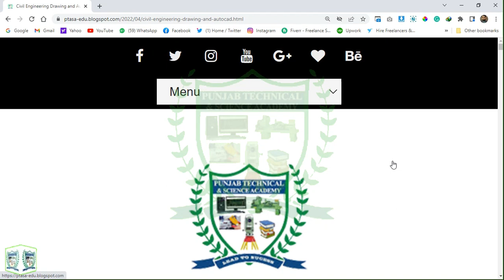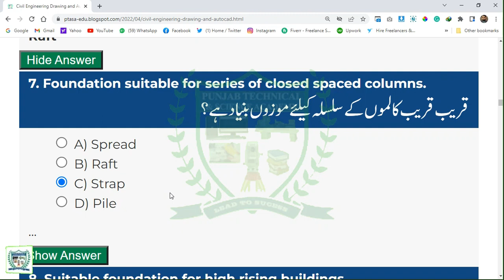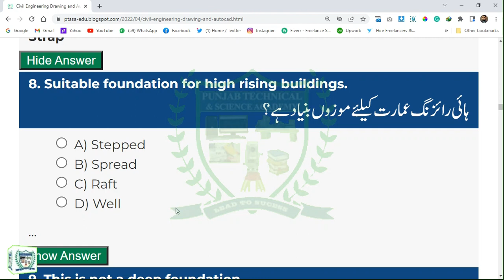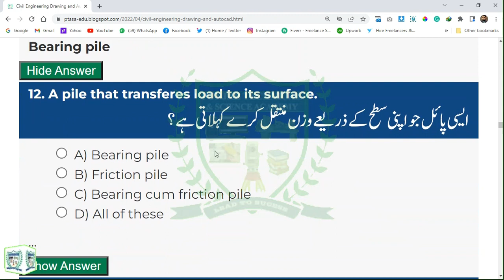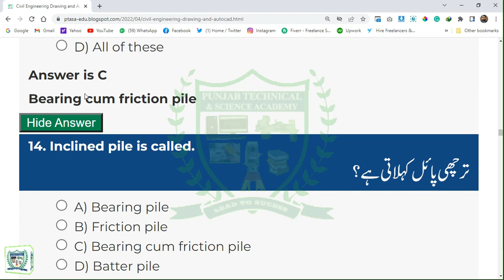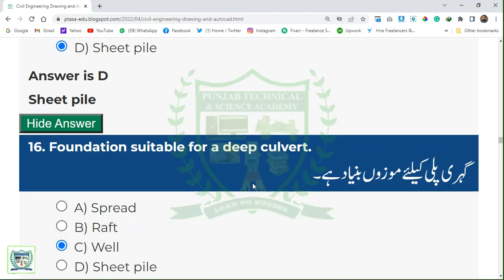CIVIL243 | CH : 01 | MCQ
Civil Engineering Drawing And AutoCAD || CIVIL223 ||
CH : 01 | Foundation |
MCQ:
Topic:
In this channel you will be taught all the information related to technical lessons and computer software.
These lectures are made to guide you so that you can make up for the lack of education. And for those students who want guidance and ease in their instructional lessons, congratulations to you on the perfect platform.
For more updates...